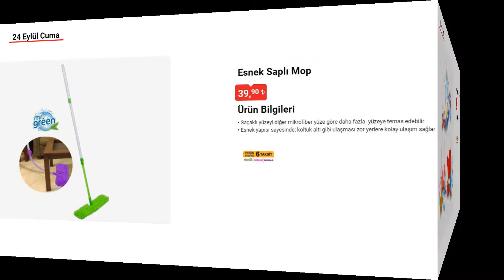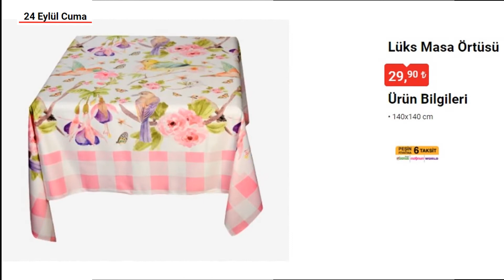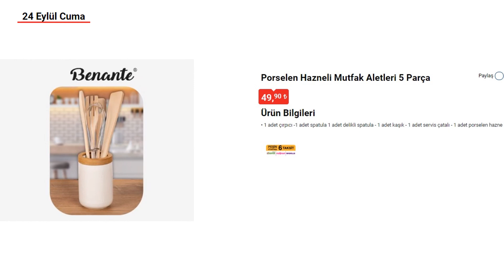BİM 24 EYLÜL 2021 1|KIRTASİYE ÜRÜNLERİ | BİM YENİ KATALOG | BİM AKTÜEL ÜRÜNLER | BİM BEYAZ EŞYA...